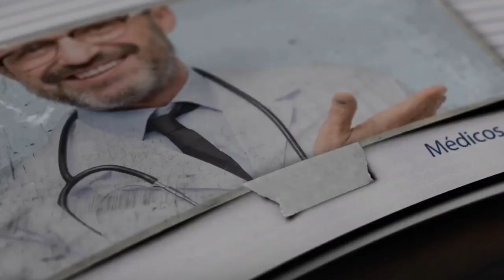Nivel de Positividad de Covid-19 y Ómicron en Puerto Rico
EnVivo I Tras los anuncios del Departamento de Salud y los aumentos de casos reportados en Puerto Rico, los infectólogos Dr. Javier Morales y el Dr. Armando Torres, estarán debatiendo acerca de esta información y las recomendaciones para los ciudadanos de la Isla. ¡Sintonice!